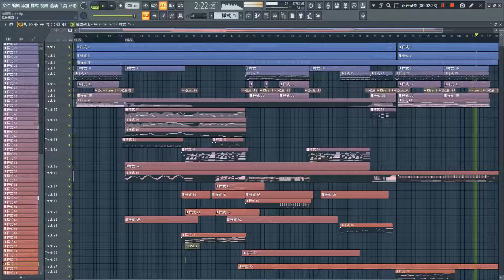Soundtrack Practice 2022/9/23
Styx - FLuoRiTe